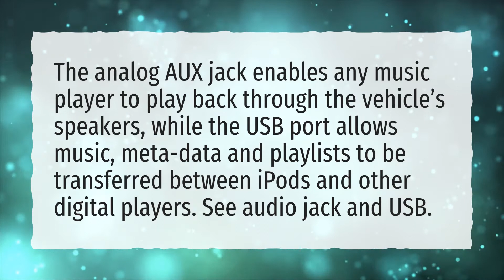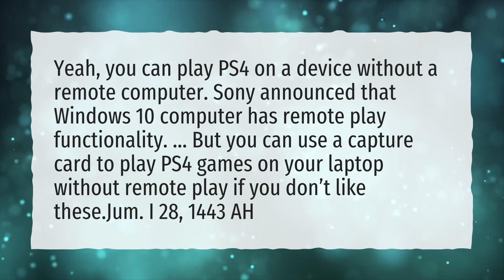How do I connect my PS4 to my laptop without HDMI?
More About How To Connect Ps4 To Laptop Without Remote Play • How do I connect my PS4 to my laptop without HDMI?